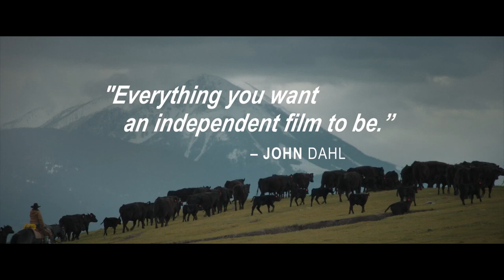Tokyo Cowboy Official Trailer (2024) - Arata Iura, Robin Weigert, Goya Robles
Check out the official Tokyo Cowboy Trailer starring Arata Iura, Robin Weigert, Goya Robles

UK Release Date: August 30, 2024
Starring: Arata Iura, Robin Weigert, Goya Robles
Directed By: Marc Marriott

Synopsis: A Japanese businessman goes on an unwitting journey of self-discovery when he takes a company trip from Tokyo to a Montana cattle ranch.